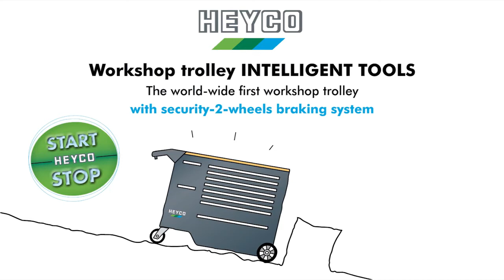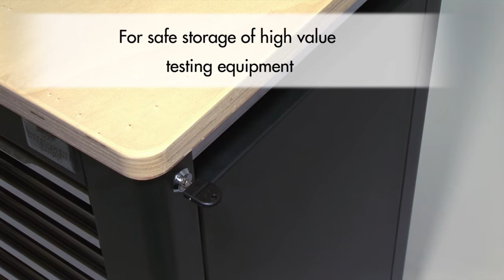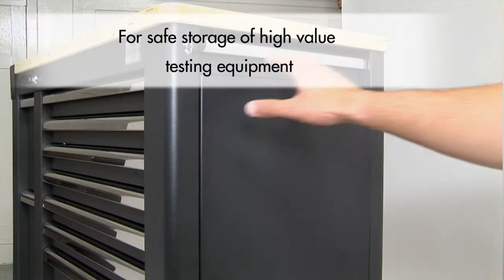HEYCO Workshop Trolley "Intelligent Tools"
The world-wide first workshop trolley with automatic drawers soft close and security-2-wheels braking system with automatic start/stop mechanism.

• Automatic braking system
• Automatic drawers soft close
• High-quality wooden worktop

Der weltweit erste Werkstattwagen mit automatischem Softeinzug und Sicherheits-Zwei-Rad-Bremssystem mit Start/Stop Automatik.

• Automatisches Bremssystem
• Automatischer Softeinzug der Schubladen
• Hochwertige Arbeitsplatte aus Holz